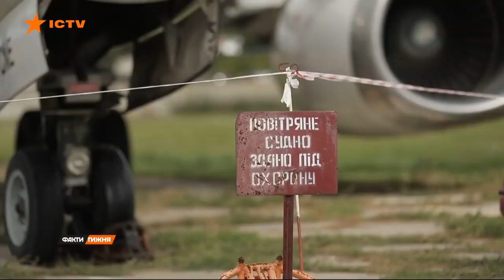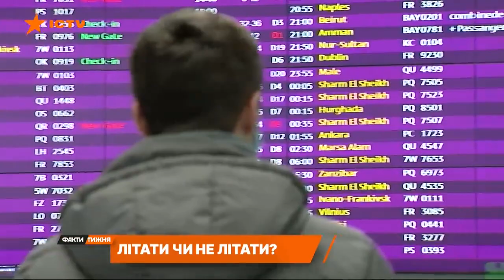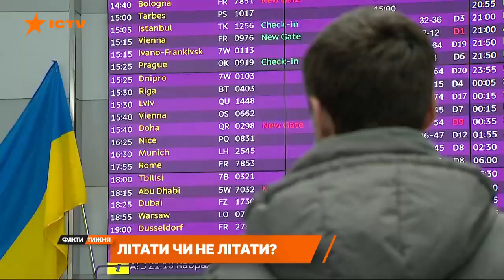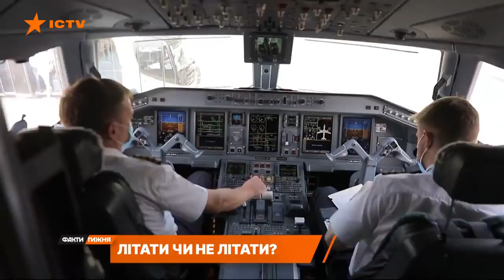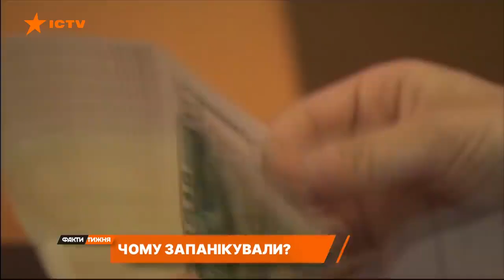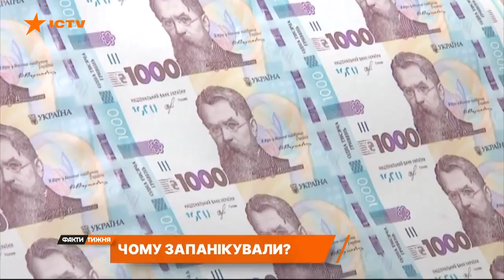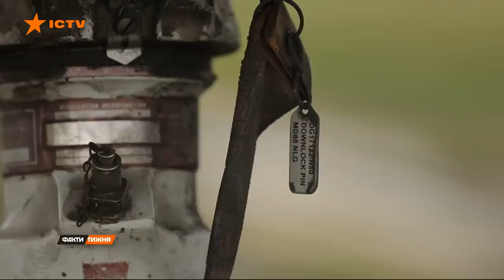Міжнародний аеоропорт "Бориспіль": звідки паніка в небі над Україною?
Міжнародний аеропорт "Бориспіль" вважає за потрібним розмістити на своєму каналі сюжет, який вийшов на каналі ICTV в програмі "Факти тижня" 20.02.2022. Зокрема, в сюжеті розбирається, звідки взялася паніка в небі над Україною та кому це вигідно.
В відеосюжеті генеральний директор аеропорту "Бориспіль" Олексій Дубревський говорить про комерційну складову паніки, що поширилася.